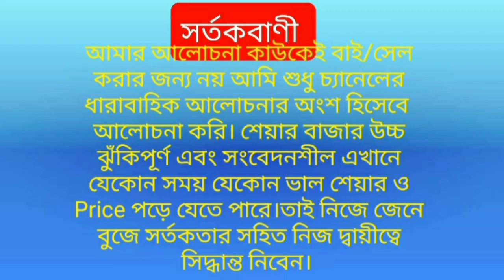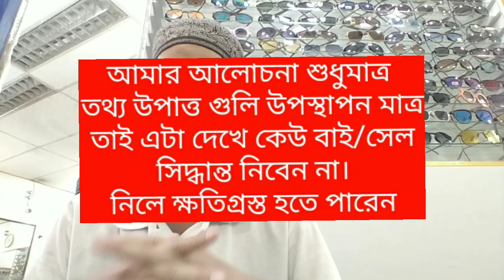Stock market discussion🔥হাই লেবেলে কিনি আর লো লেবেলে বেচি এটাই শেয়ার বাজারে অসুখ🔥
Buying at the high label and selling at the low label is the disease in the stock

আমি এই আলোচনা টি করলাম   27/5/2022  শুক্র  বার  ।। বিশেষ ঘোষণা :💥💥আমি মুলত শেয়ার বাজারের বিভিন্ন শেয়ারের  Fundamental Technical এর সাথে নিজের লজিক‍্যাল বিষয় গুলো সমন্বয় করে  ভিডিও আলোচনার মাধ্যমে  ভাল ভাল  শেয়ার গুলোর বতর্মান কি অবস্থা এবং Fundamental ও Technical  Analysis মতে বতর্মানে  কি অবস্থা সেটার সাথে আমার নিজস্ব বিশ্লেষন এর সমন্বয় করি। এবং শেয়ার বাজারে বিনিয়োগকারী দের সচেতনতা সৃষ্টির লক্ষ্যে এবং বিনামুল্যে সবাই কে Smart ও কৌশলী বিনিয়োগকারী হিসেবে গড়ে তুলতে শেয়ার বাজারের বিভিন্ন কৌশল ও টিপস ভিডিও আলোচনার মাধ্যমে বর্নণা করি।কিন্তু কাউকেই কোন শেয়ার বাই বা সেল করার জন্য বা শেয়ার বা খাতটি Promot করার জন্য করিনা। তাই আমার এই আলোচনা দেখে কেউ বাই / সেল করার সিদ্ধান্ত নিবেন না।কারন শেয়ার বাজার হল সংবেদনশীল এবং উচ্চ ঝুঁকিপূর্ণ এখানে যেকোন সময় শেয়ারের দাম উঠানামা করে শেয়ারের  পরিস্থিতি পরিবর্তন হয়।তাই নিজে জেনে বুঝে বিনিয়োগ করবেন। আর যদি করেন তবে তার দায় দায়িত্ব আমার নয়।।।💥💥DSE এর বিভিন্ন কোম্পানির শেয়ার ও বিভিন্ন খাত এবং শেয়ার বাজার নিয়ে নিয়মিত বিশ্লেষন এবং ধারাবাহিকতার অংশ হিসেবে আজকে    এই শিরোনামে
 একটি  ভিডিও আলোচনা করলাম এবং  বতর্মান বাজারের Fundamental ও Technical ও লজিক‍্যাল   বিষয় সহ অতি গুরুত্বপূর্ণ বিশ্লেষন করলাম এবং বতর্মান অবস্থা এবং আগামী তে এর সম্ভাবনা নিয়ে ও বিশদ আলোচনা করলাম।

Source of data =1.DSEX company profile.

আমার Facebook আইডি লিংক দিলাম। এই লিংকে ক্লিক করে আমার Follow অফসনে ক্লিক করে আমাকে মেসেজ দিবেন

বি:দ্র: শেয়ার বাজার হল অত‍্যন্ত সংবেদনশীল। আমার এই বিশ্লেষন কাউকেই শেয়ার Buy বা Sell করতে উৎসাহ প্রদান করার জন্য নয়। নিজে জেনে বুঝে বিনিয়োগ করুন। কখনও গুজবে কান দিবেন না ও প‍্যানিক গ্রস্ত হবেন না। মাননীয় প্রধান মন্ত্রীর নিদের্শনায় বতর্মানে শেয়ার বাজারে বিনিয়োগকারী যেন প্রান ফিরে পেয়েছে।